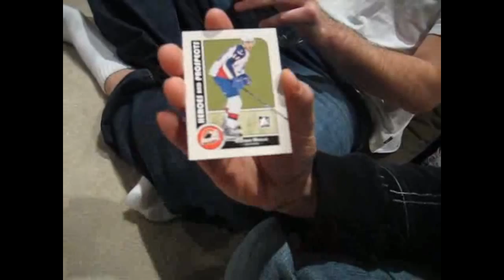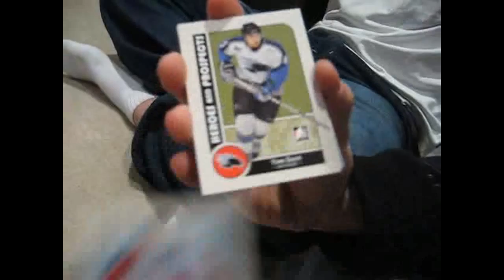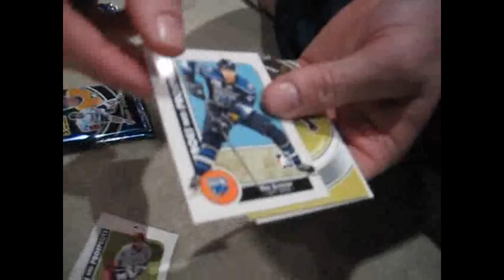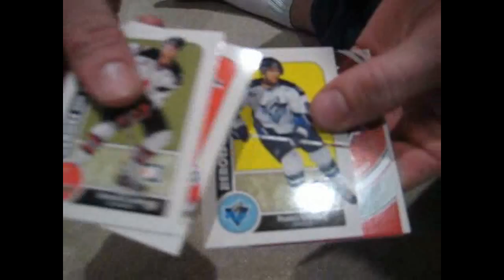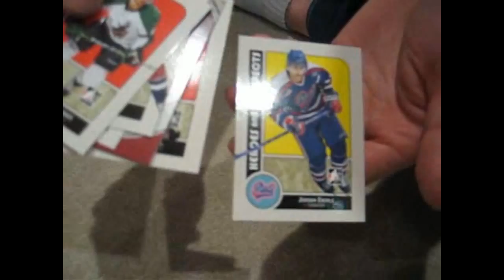Cloutsnchara and ITG Holiday Giveaway Contest H&P Break Part 2